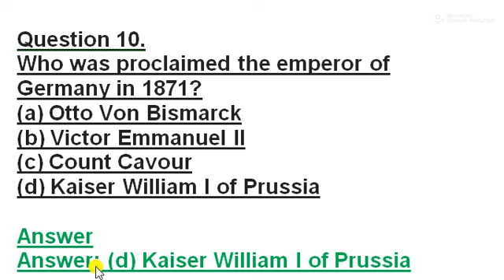Who was proclaimed the emperor of Germany in 1871? class 10 history nationalism in europe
Who was proclaimed the emperor of Germany in 1871?
(a) Otto Von Bismarck
(b) Victor Emmanuel II
(d) Kaiser William I of Prussia

Answer
Answer: (d) Kaiser William I of Prussia